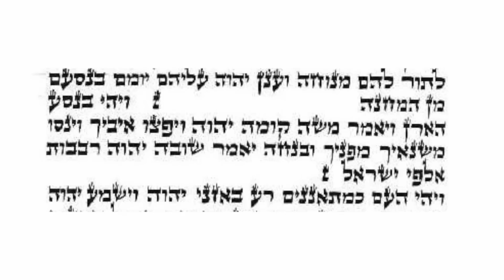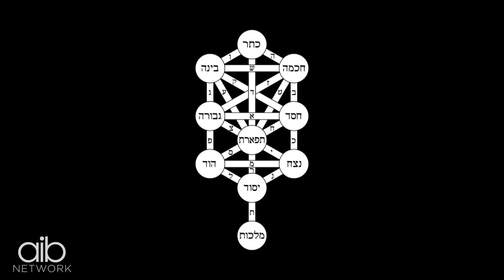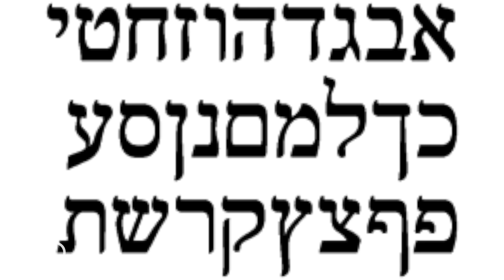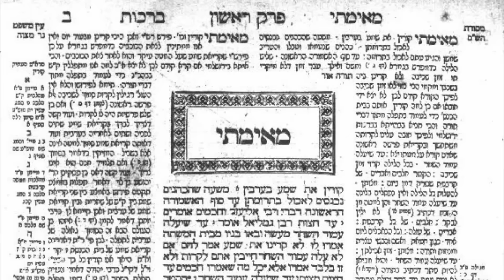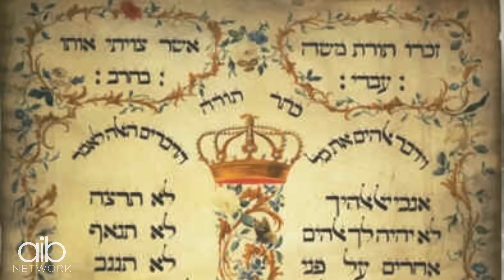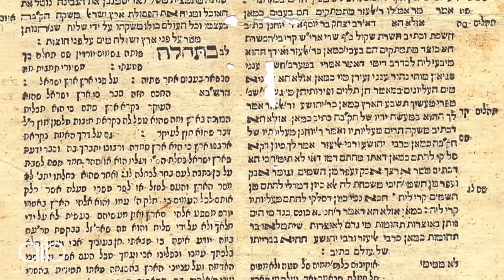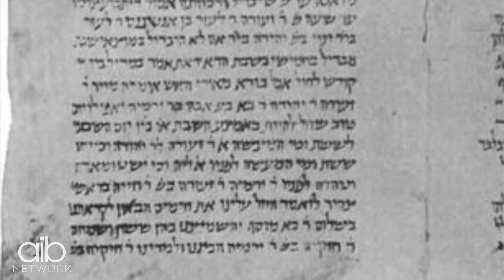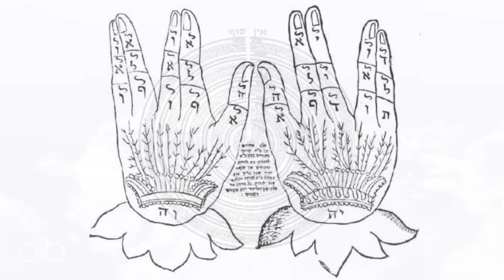Jewish Mysticism Explained | Exploring Kabbalah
Was Adam, the first human in the Hebrew Bible, the first mystic? Why does tradition hold that one should  not study Jewish mysticism -- known as Kabbalah-- until age 40?  Where were the centers of Jewish mystical teaching before the city of Safed in the northern mountains of Israel rose to become the hub of Kabbalah in the 15th century?  Learn the answers to these questions, as well as how Kabbalah took root in Jewish life and culture, in the first episode of the AIB series, "Exploring Kabbalah."